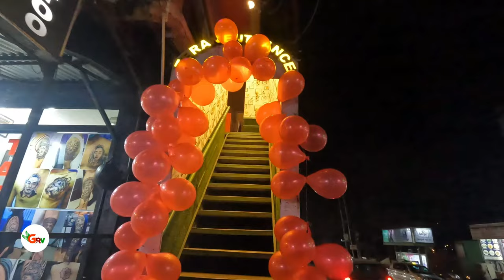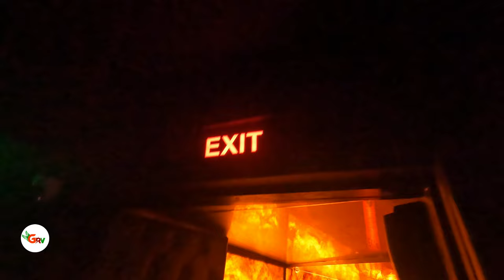ma full enjoy ,Teran restaurant and bar ma live hipop